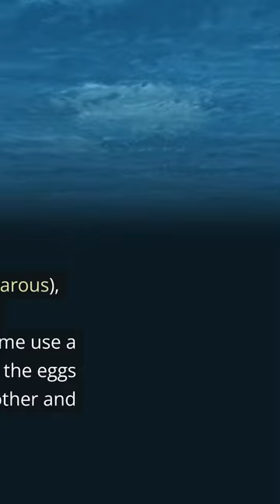Jaws of the Ocean: Unraveling the Mysteries of Sharks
Submerge into the captivating realm of sharks, some of the ocean's most misunderstood and fascinating predators. Learn about their unique adaptations, various species, feeding habits, and the crucial role they play in maintaining the balance of our marine ecosystems.